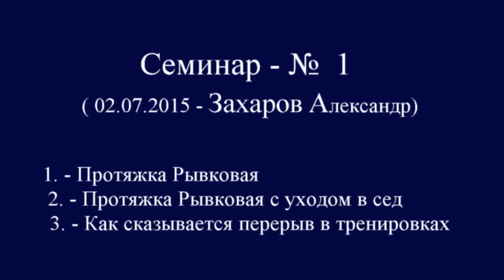№1-семинар-Захаров. 2 упражнения на рывок + перерыв в тренировках.